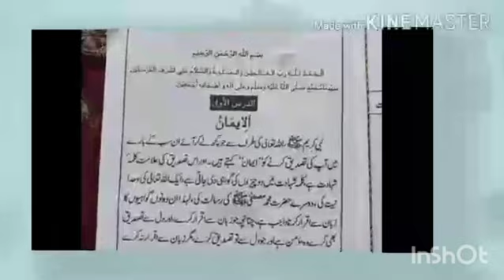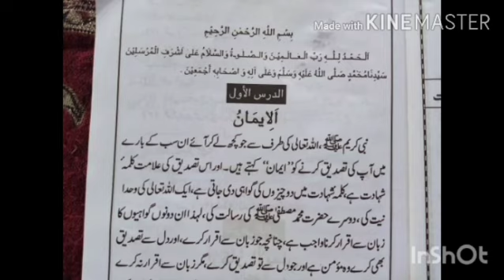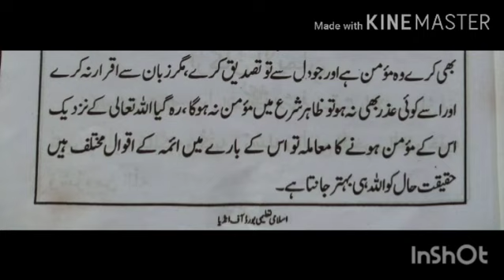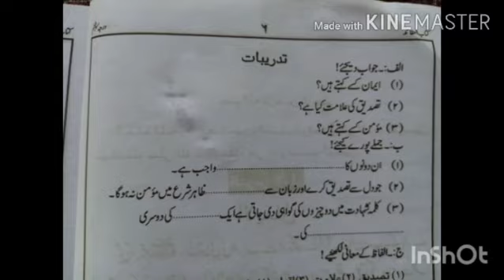E learning 5th Aqaid chapter 1.@Yaseen English Schools.